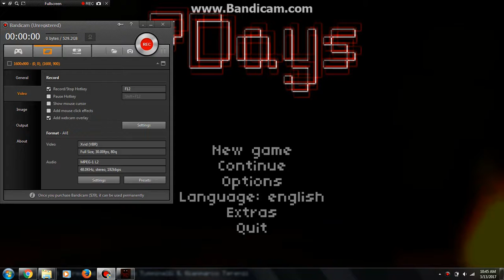7 Days part1